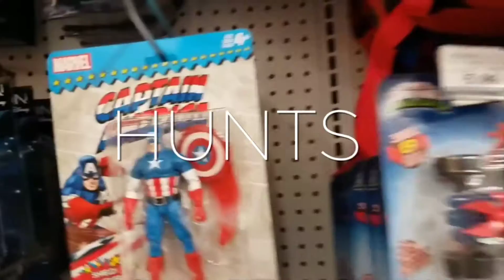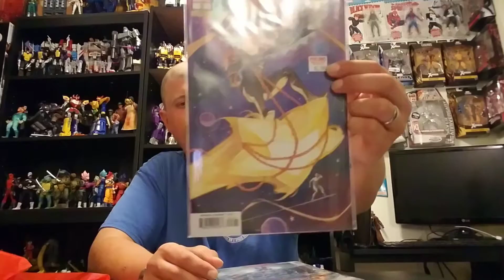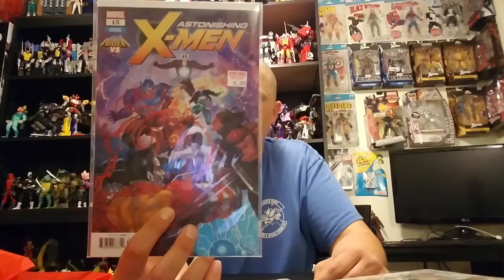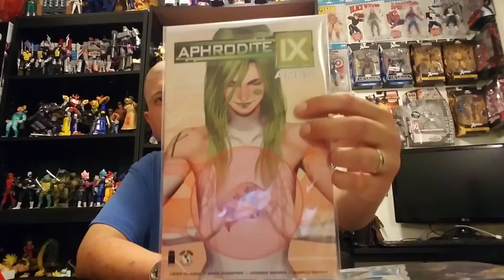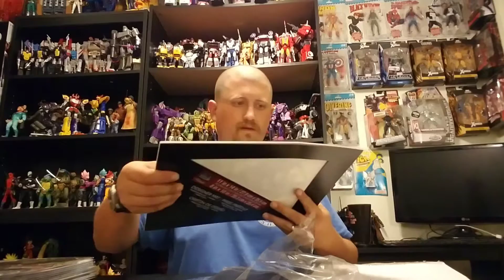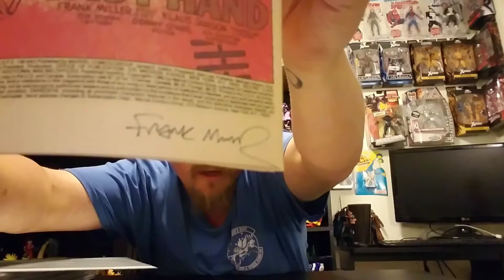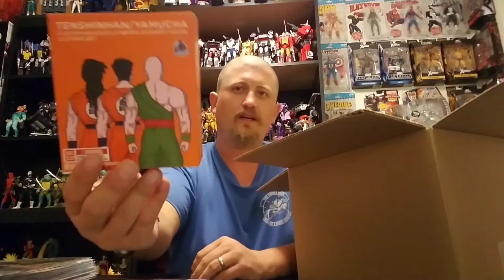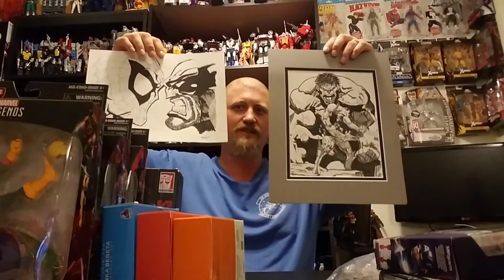Episode 249 - Comics, Renegade Haul, Amazing Artwork & NARC Mail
We got some great stuff in today!